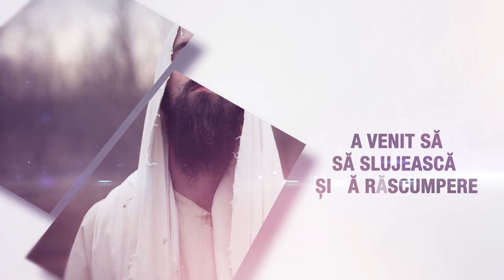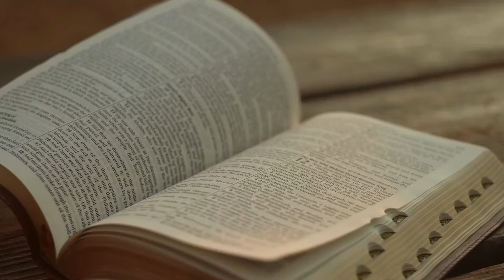Studiul 08. Lecţii pentru ucenici (II)/ Evanghelia după Marcu | Școlala de Sabat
Studiul din această săptămână analizează capitolul 10 din Evanghelia după Marcu, unde Domnul Isus își pregătește ucenicii pentru cruce. Capitolul abordează subiecte esențiale ale uceniciei prin prisma interacțiunilor lui Isus cu fariseii, părinții, un om bogat și un orb. În acest capitol, învățăturile despre căsătorie, copii, bogății și prețul de a-L urma pe Isus sunt esențiale pentru înțelegerea uceniciei. Vindecarea orbului ilustrează costurile și rezultatele de a-L urma pe Isus.

                Victoria Vitu
               Iulian Romașcu

Studiul 9. Controverse în Ierusalim

Studiul 10. Zilele finale

Studiul 11. Prins și judecat

Studiul 12. Judecat și răstignit